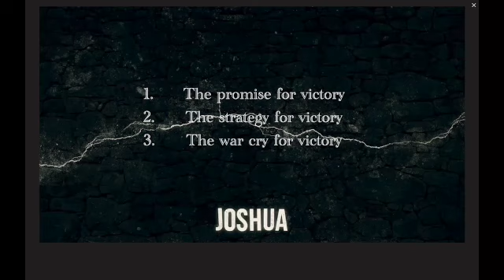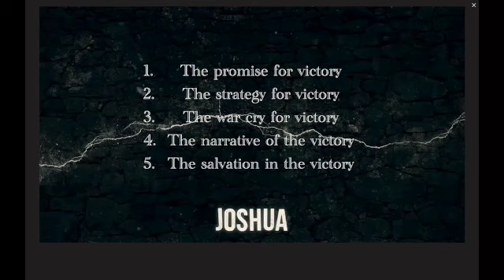Joshua Strong and Courageous | Part 7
Pastor Ken leads us through the powerful stories found in the Book of Joshua and what they mean for finding spiritual success in our lives today.

We are live every Sunday on Facebook @10 am and 11 am est.

Faithway.church/prayer